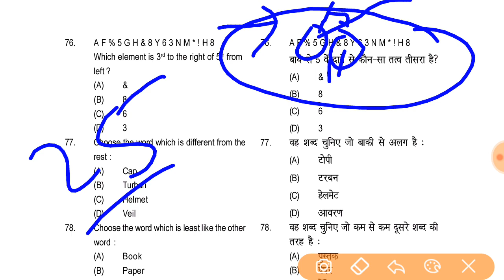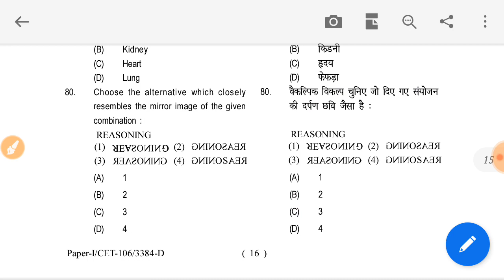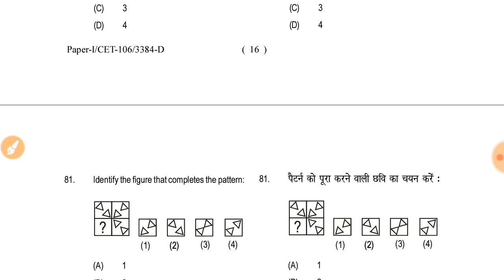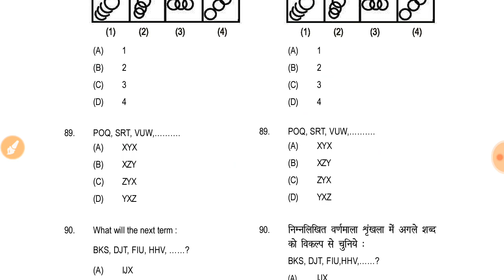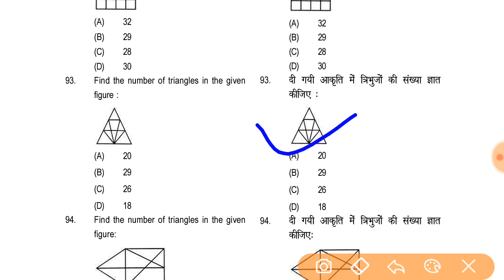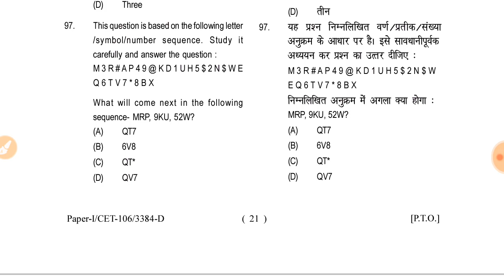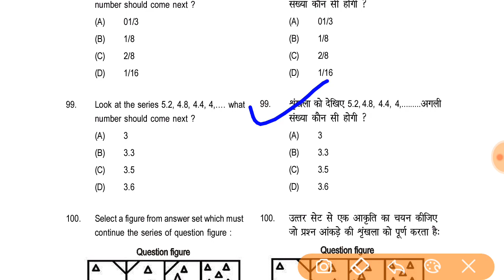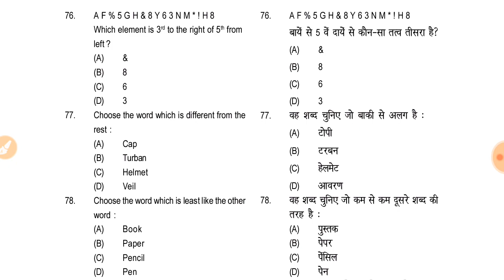SSB HEAD CONSTABLE PREVIOUS REASONING PAPER || ssb bsf itbp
Ssb hc ministerial reasoning paper